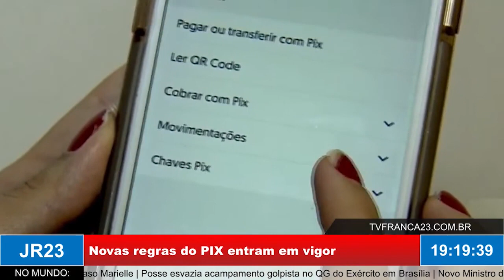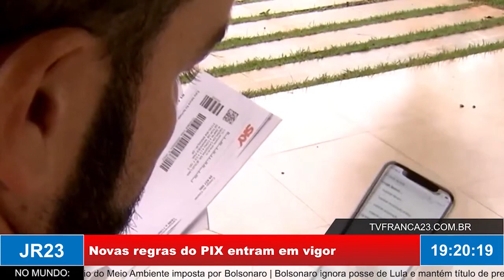Novas regras do PIX entraram em vigor